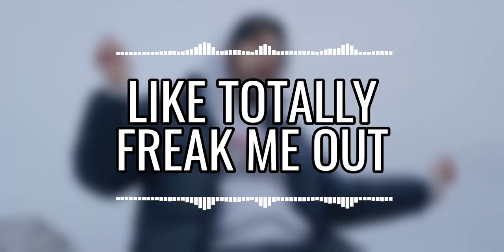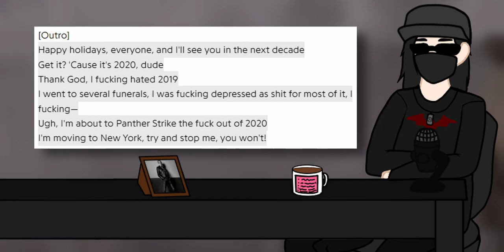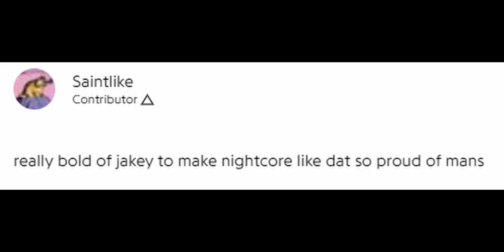jakey's romcom is VERY GOOD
「📜」giving the album the respect it deserves

「🎨」 Artwork
➢Delta5114

「🎙️」Voice Appearances
➢ @angelshiVA  - Natsuki

「📝」Credit
➢@watchmebeibeh - Silent Hill 2 Gameplay

「⏱️」Time Stamps
00:00・INTRO
01:57・DRIVE OFF A BRIDGE
03:59・LIKE TOTALLY FREAK ME OUT
05:46・EVERY DAY
07:32・SURVIVAL HORROR
10:19・PINE BARRENS
12:31・REEBOKS OR THE NIKES
13:45・TOMMY HANKS
15:17・FAT HEAD
16:18・OVERALL

no disrespect towards anthony fantano / melon / theneedledrop, just severely disappointed.
(i was gonna make this review anyways, just so happened that melon made an L move)